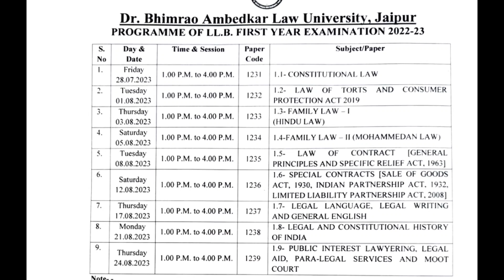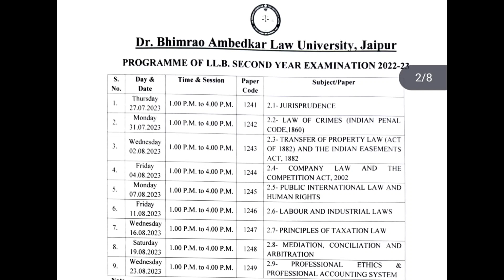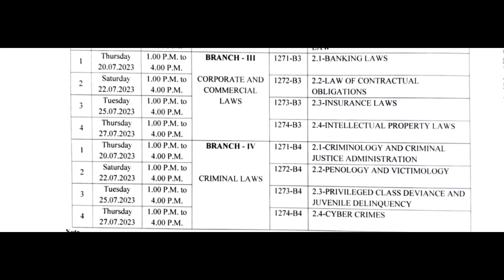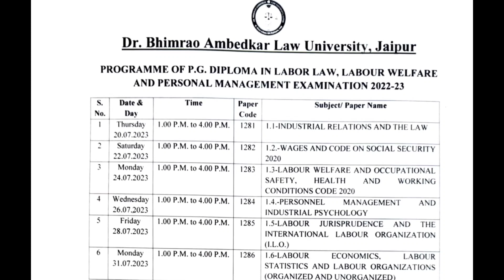ALU Jaipur LLB/LLM/PG Diploma Exam Date | Dr bhim Rao Ambedkar University Jaipur LLB Exam Date sheet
This Video Dr bhim Rao Ambedkar University Jaipur llb llm pg diploma exam date sheet with complete details